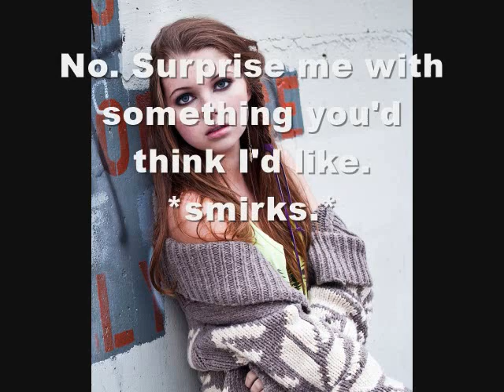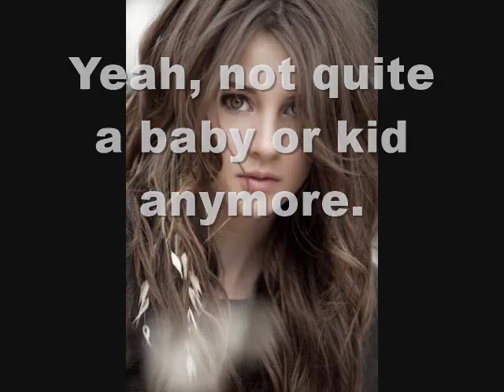Blood Moon Season 2 Episode 9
This was meant to be up yesterday, but I was hanging out with my sister and then I couldn't get the internet to work. I hope you all enjoy it!